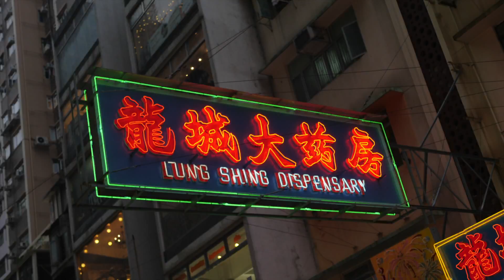Wok and Gong Special Announcement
I'm not MIA food lovers! Just working on a very special project called relocation... Get ready for Wok and Gong's new chapter!